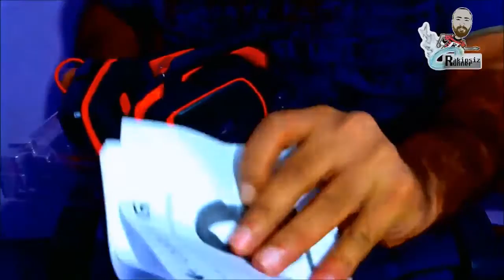Logitech g230 inceleme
Sevgili poyraz kardeşimden güzel bir hediye adam adam :)

Arkadaşlar destek için beğenilerinizi.videolar hakkında yorumlarınızı ve paylaşımlarınızı eksik etmezseniz beni çok mutlu edersiniz iyi seyirler.